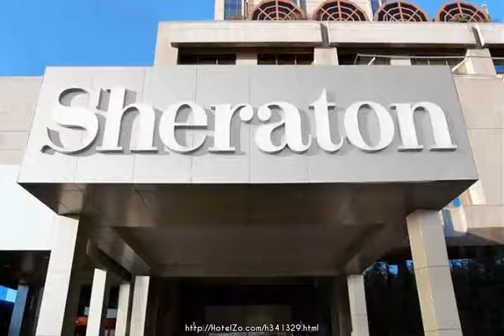Sheraton Istanbul Maslak ★ Istanbul, Turkey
Set in a prime location of Istanbul, Sheraton Istanbul Maslak puts everything the city has to offer just outside your doorstep. The hotel has everything you need for a comfortable stay. Take advantage of the hotel's elevator, pets allowed, executive floor, shops, restaurant. Guestrooms are designed to provide an optimal level of comfort with welcoming decor and some offering convenient amenities like satellite/cable TV, television, ironing facilities, air conditioning, complimentary bottled water. Recuperate from a full day of sightseeing in the comfort of your room or take advantage of the hotel's recreational facilities, including sauna, massage, spa, indoor pool, fitness center. Sheraton Istanbul Maslak combines warm hospitality with a lovely ambiance to make your stay in Istanbul unforgettable.

Buyukdere Cad. No:233 Ucyol Mevkii Maslak
Hotel stars: 5
11.9 km from city center
Rating: 74/100
With a mediocre TrustScore of 74, guests are not able to recommend this hotel because of its internet and price. However, guests mention its hotel positively.

Internet: Internet Access, Wi-Fi Available
Activities: Indoor pool, Tennis courts, Sauna, Jacuzzi, Wellness, Spa, Swimming Pool, Gym / Fitness Centre, Table tennis, Massage, Solarium
General: Shops, Elevator, Lobby, Bar, 24h. Reception, Cloakroom, Luggage room, Cafe, Conference Facilities, Disabled facilities, Meeting facilities, Wi-Fi in public areas, Multilingual staff, Pets allowed, Restaurant, Banquet Facilities
Services: Business center, Currency Exchange, Hotel/airport transfer, 24hr room service, Room Service, Concierge, Wake up service, Beauty Salon, Doctor on call, Laundry service
Room: Shower, Slippers, Mini bar, TV, Air conditioning, Desk, Daily newspaper, Coffee/tea maker, Non-smoking rooms, Bathroom, Ironing board, Telephone, Radio, Safe, Bathtub, Bathrobes, Crib available, In-room safe, Hairdryer
Parking: Car parking, Valet service